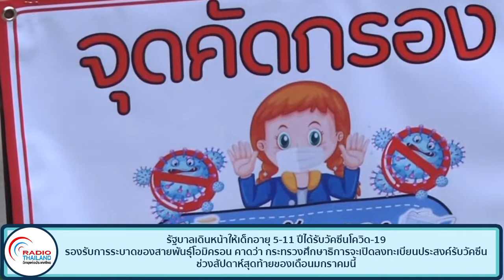รัฐบาลเดินหน้าให้เด็กอายุ 5-11 ปีได้รับวัคซีนโควิด-19 รองรับการระบาดของสายพันธุ์โอมิครอน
รัฐบาลเดินหน้าให้เด็กอายุ 5-11 ปีได้รับวัคซีนโควิด-19 รองรับการระบาดของสายพันธุ์โอมิครอน คาดว่า กระทรวงศึกษาธิการจะเปิดลงทะเบียนประสงค์รับวัคซีน ช่วงสัปดาห์สุดท้ายของเดือนมกราคมนี้